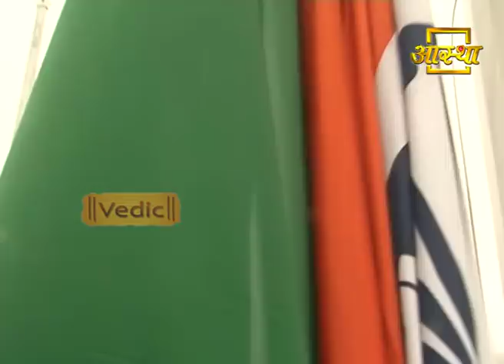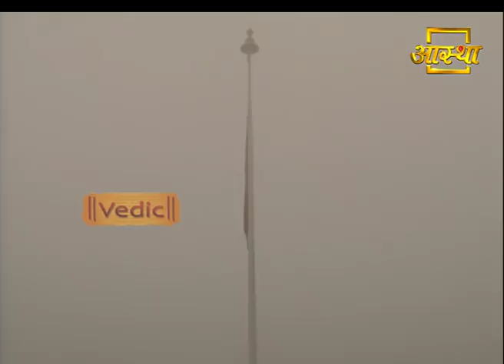69th Republic Day Celebrations | Patanjali Yogpeeth, Haridwar | 26 Jan 2018